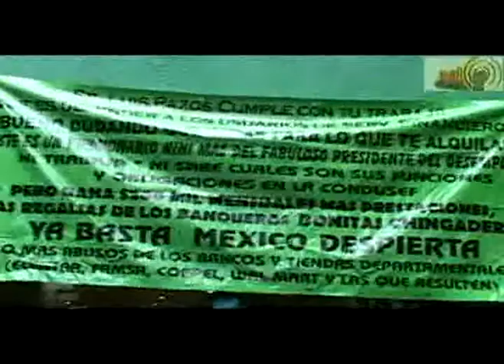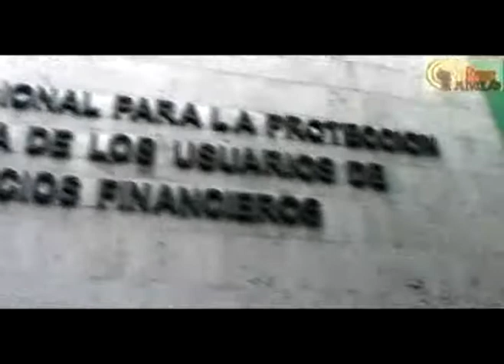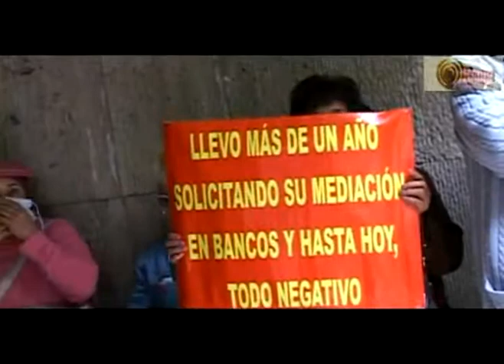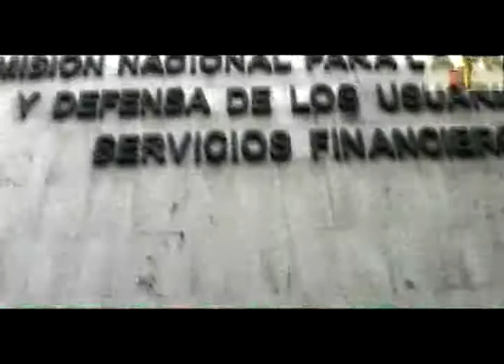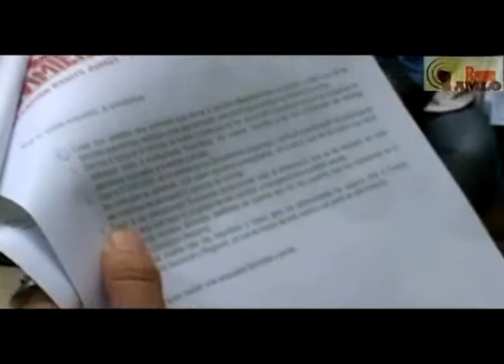Deudores protestan en la CONDUSEF ante la falta de atención del titular 1